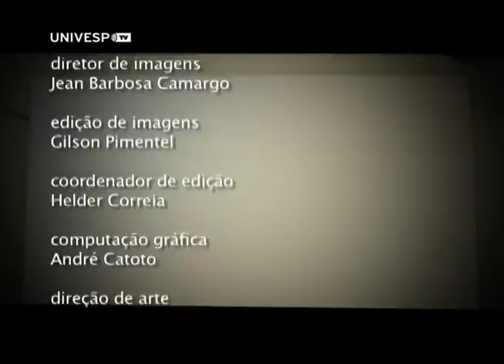Fala, Doutor - Alessandra Teixeira: Construir a delinquência, articular a criminalidade - PGM 73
Alessandra Teixeira, da Faculdade de Filosofia, Letras e Ciências Humanas da USP, fala sobre sua tese Construir a delinquência, articular a criminalidade: um estudo sobre a gestão dos ilegalismos na cidade de São Paulo, orientada pelo professor Sérgio França Adorno de Abreu. Alessandra analisa as práticas ilícitas na cidade de São Paulo e suas consequências, da década de 30 até os dias atuais. Ela também cita as organizações criminosas, como PCC, e as economias criminais urbanas: a prostituição e a comercialização das drogas.